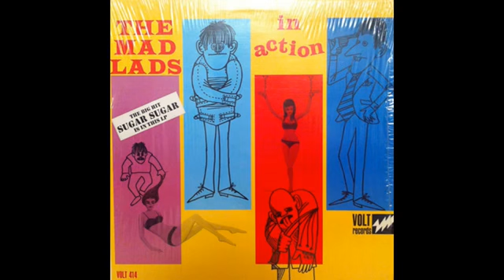The mad lads these old memories